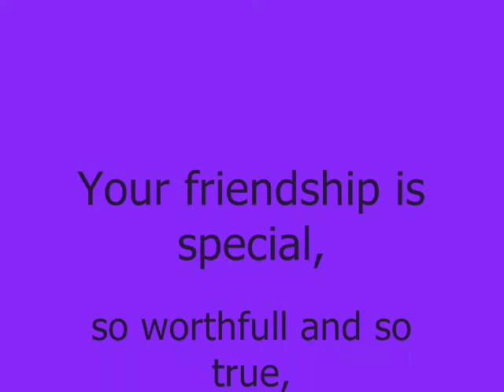sanne & lieke sistersss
sanne en lieke